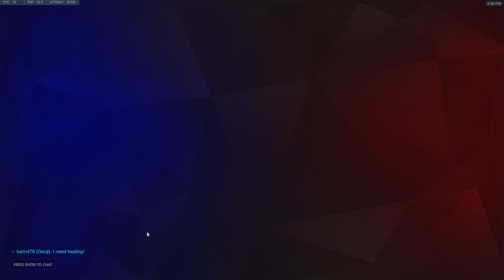[ PC ] Overwatch Full Competitive Game Hollywood 6